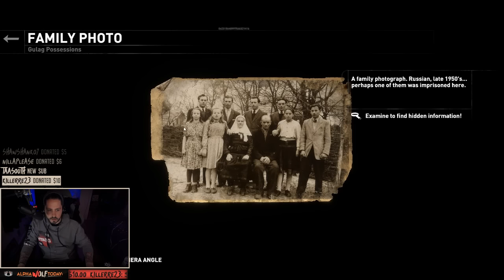Rise Of The Tomb Raider | E04 | RIP WOLF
Featuring epic, high-octane action moments set in the most beautiful hostile environments on earth, Rise of the Tomb Raider delivers a cinematic survival action adventure where you will join Lara Croft on her first tomb raiding expedition as she seeks to discover the secret of immortality.